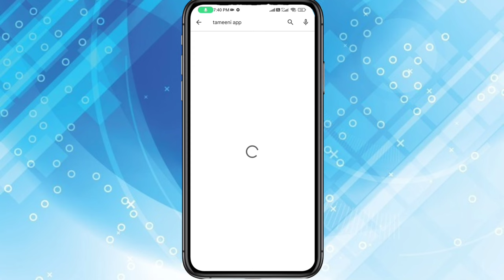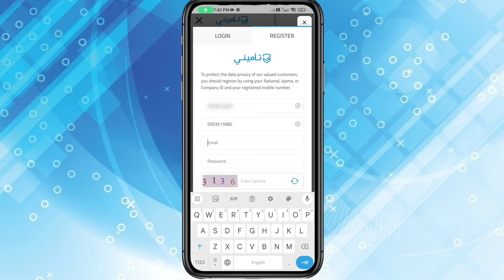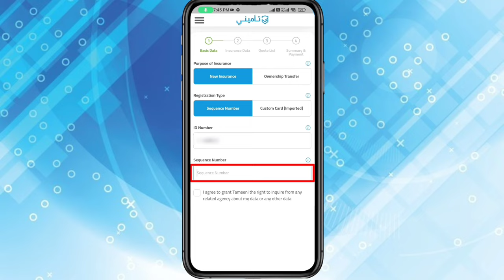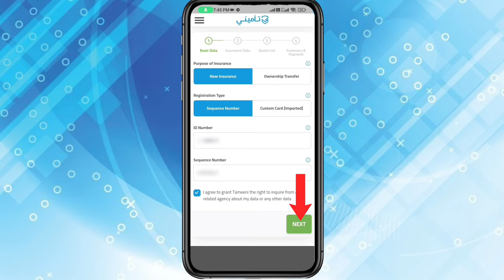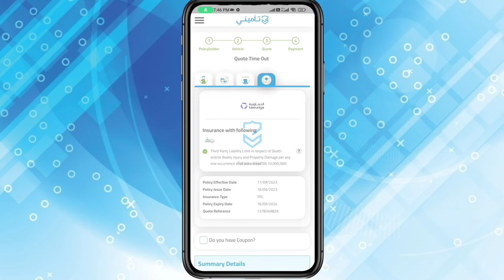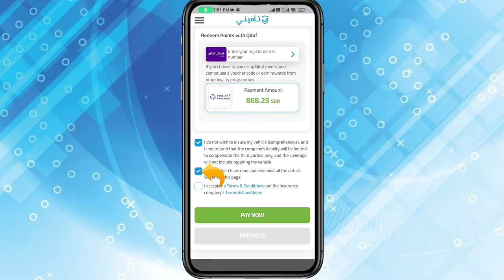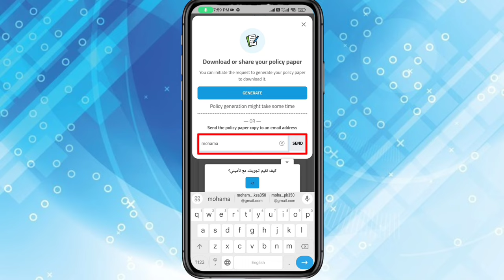How To Buy Car Insurance Online Saudi Arabia 2023 Car Insurance Online Kaise Kare Car Insurance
How To Buy Car Insurance Online Saudi Arabia 2023
Car Insurance Online Kaise Kare
Car Insurance Online In Saudi Arabia